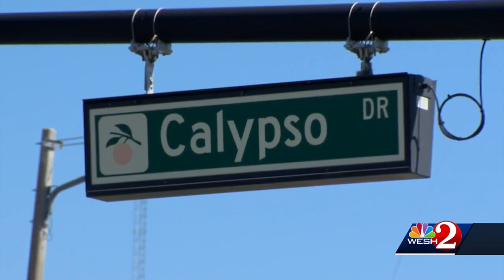FHP: 80-year-old woman dies after Orange County hit-and-run